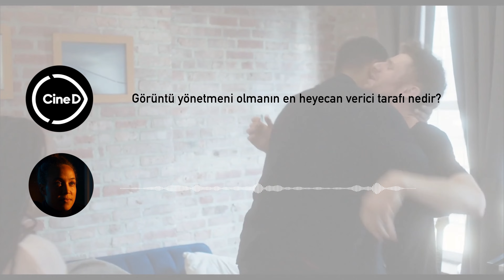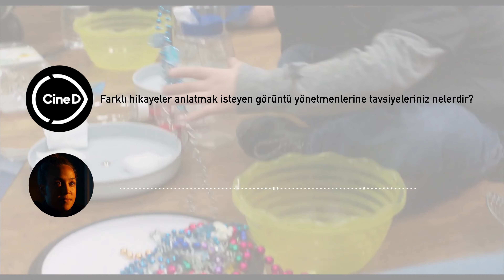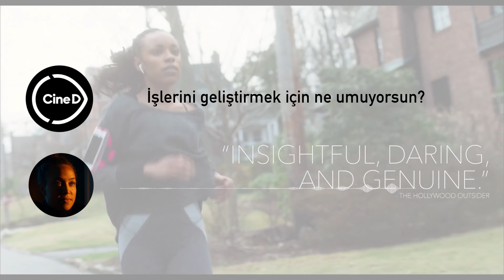Bağımsız Sinema Görüntü Yönetmeni ; Mia Cioffi Henry, (CineD röportajı)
00:53 Sundance ,SXSW gibi festivallerde filmlerinizi izlemek nasıl bir duygu ?

1:31 Sizi bir film projesine çeken nedir?
2:24Görüntü yönetmeni olmanın en heyecan verici tarafı nedir?
2:58 Farklı hikayeler anlatmak isteyen görüntü yönetmenlerine tavsiyeleriniz nelerdir?
3:48 İşlerini geliştirmek için ne umuyorsun?
Discord'dan benimle birerbir konuşup soru sormak için aşağıdaki kanala katılın;